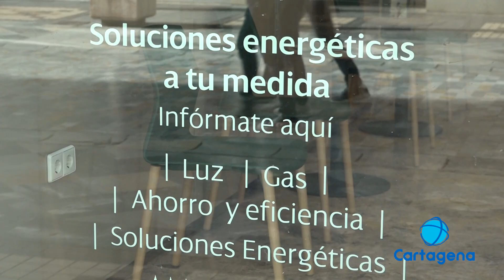Arranca la venta de calefactores y estufas con la llegada del frío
La demanda de calefactores y estufas aumenta ante la llegada de frío. Una venta que no se ha disparado tanto como otros años por el miedo al crecimiento de la factura de la luz.